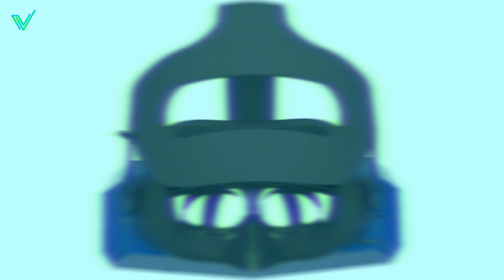5 Meilleurs Casques de Réalité Virtuelle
📌 Voici les liens des produits ci-dessous :
► Pimax 5K+ (Amazon)
► PICO 4 (Amazon)
► Meta Oculus Quest 2 (Amazon)
► HP Reverb G2 (Amazon)
► HTC Vive Pro (Amazon)